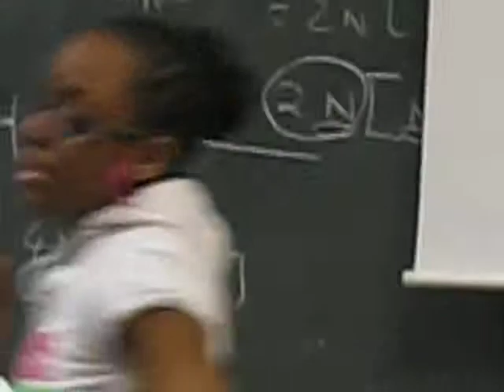Science Class #3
Me doing and experiment. two clear liquids made yellow :))